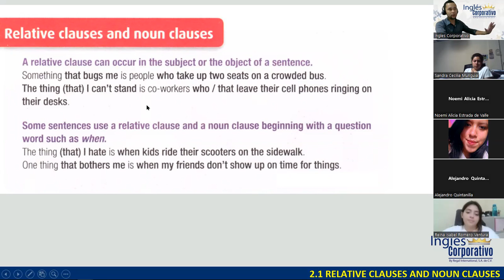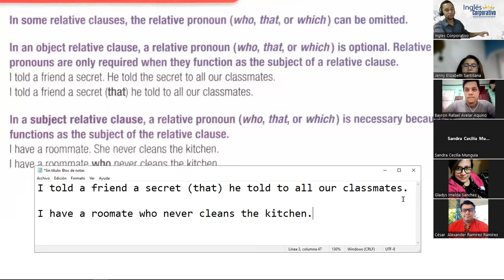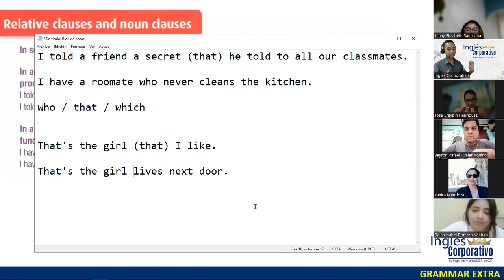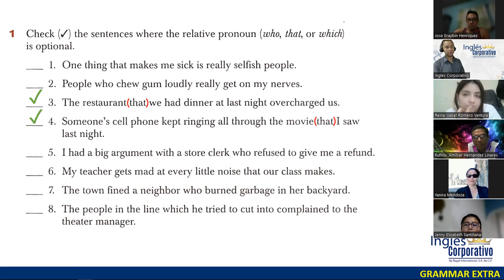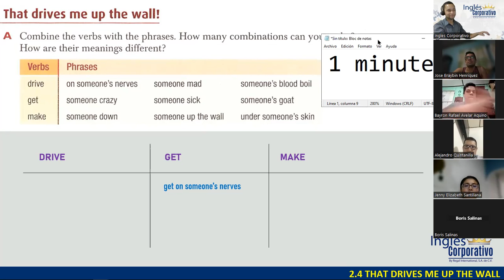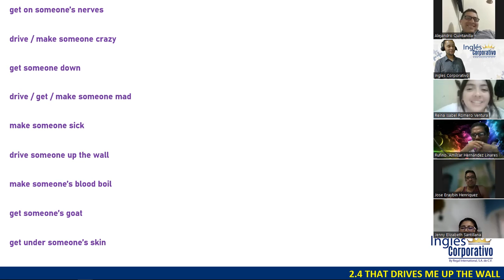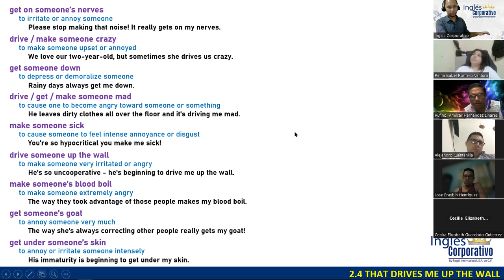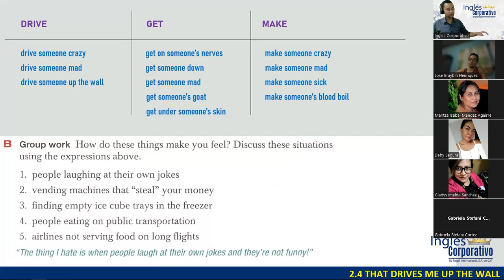SESIÓN 06 - 07-11-23 - FI-REGA-143 - DOÑÁN - RELATIVE CLAUSES AND NOUN CLAUSES PART 2